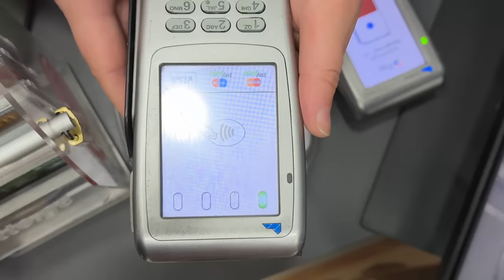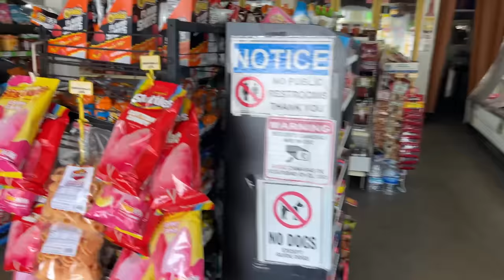როგორ გამოიყურება ფორსაჟი 1-ის გადასაღები ადგილები ახლა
სპონსორები: Leader sport, Socar, Caru, Sellu